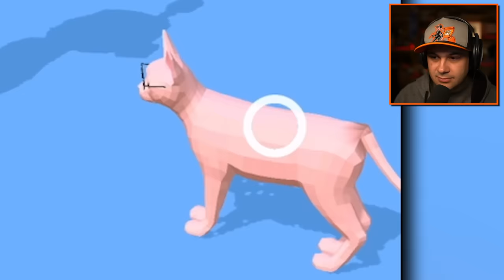Controlling Animals Lives for 24 Hours! | Move Animals